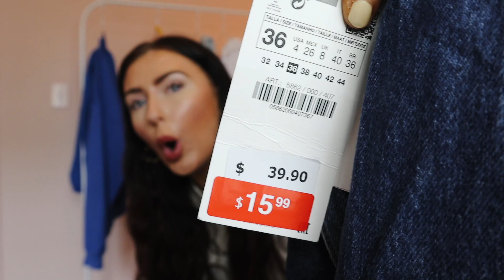ZARA SUMMER SALE TRY ON HAUL || Sarah Belle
What I picked up for $113 from the ZARA sale going on right now :)

white dress *can't find*
white shirt *can't find*
Denim dress
halterneck bodysuit
baggy jeans
necklace

some extra sale picks!!
leopard dress added to cart
jumpsuit I love
shoulder pad shirts
zebra pants
zebra shirt
lemon earrings